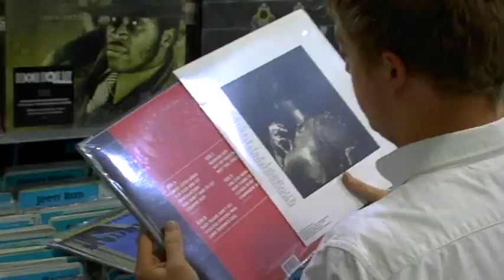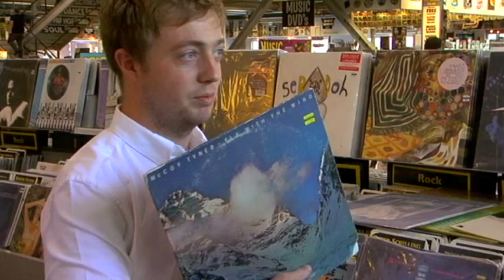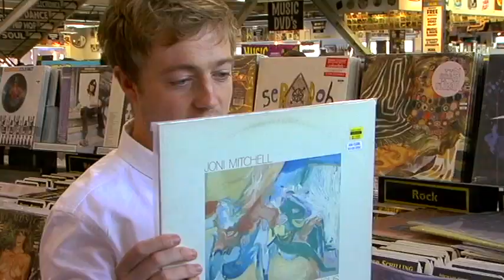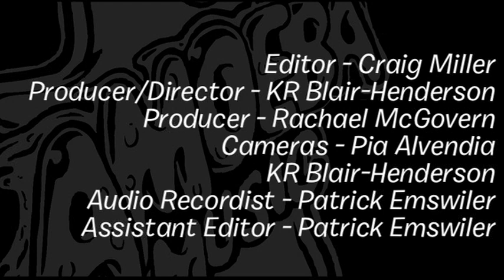Mount Kimbie - What's In My Bag?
Electronic music duo Mount Kimbie go shopping at Amoeba Music in Hollywood.

Check out their picks:
Charlene - We're Both In Love With You (LP)
McCoy Tyner - Together (LP)
McCoy Tyner - Fly With The Wind (LP)
George Duke - Reach For It (LP)
La Crema - El Party Con La Crema (LP)
Eddie Mekjian And Ensemble - The Seventh Veil: Music Of The Middle East (LP)
Various Artists - Music Out Of Africa Vol. 1 (LP)